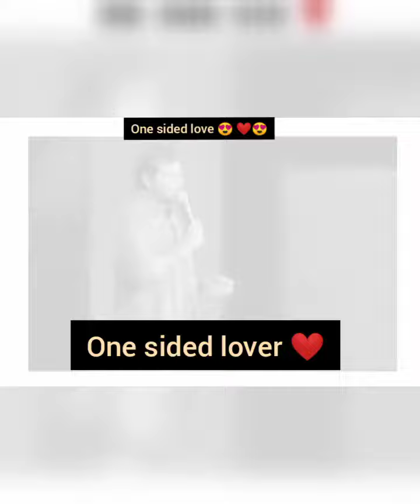one sided love 😍 heart touching feelings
one sided love sad status
broke heart status
breakup shayari status
breakup shayari
one sided love heart touching lines
breakup heart touching feelings
heart touching shayari
broken Heart heart touching lines